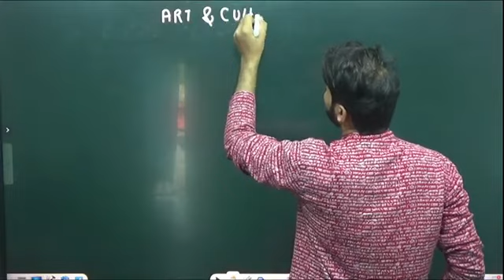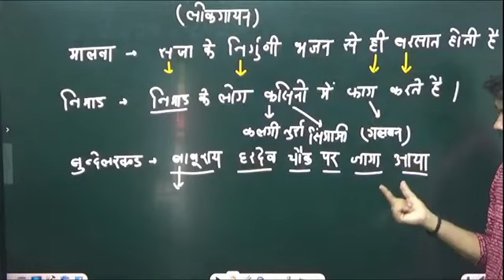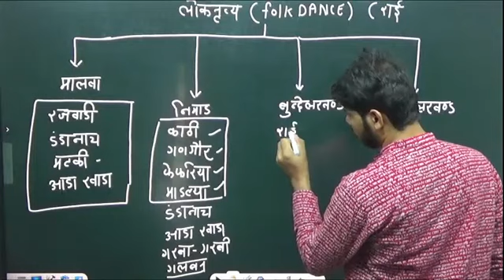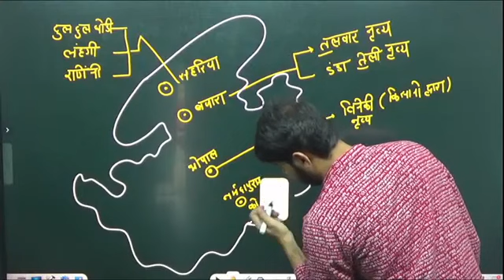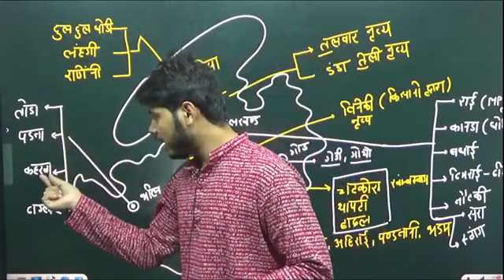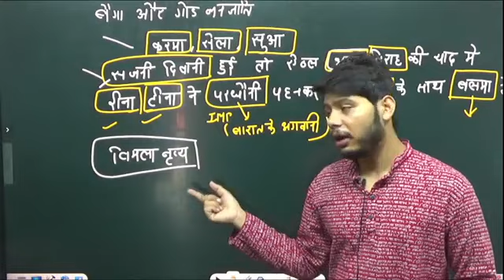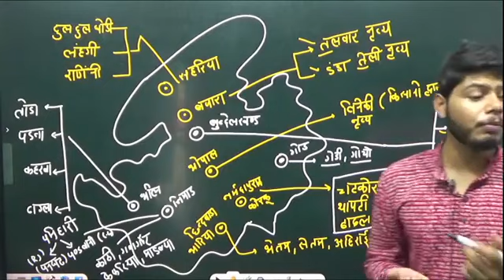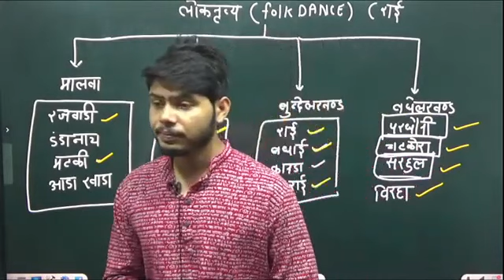Art and culture mppsc pre by alok sir